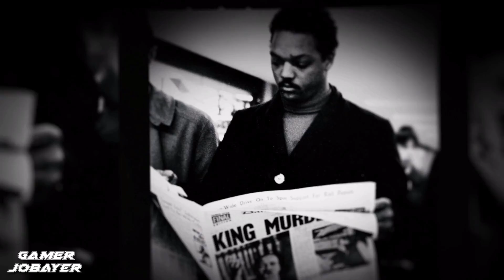Mafia 3 Gameplay Walkthrough Part 19 Mafia III